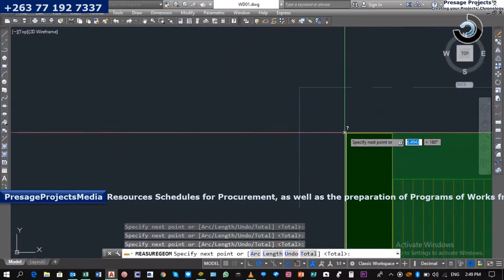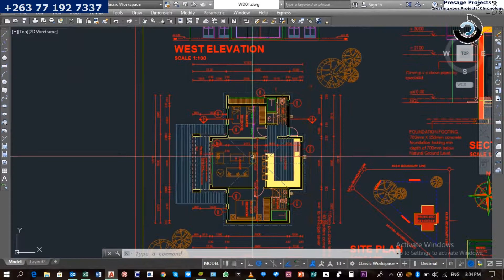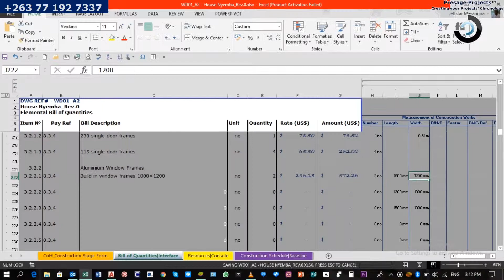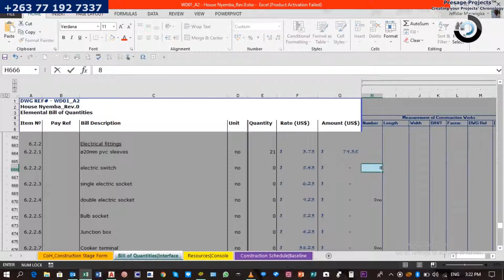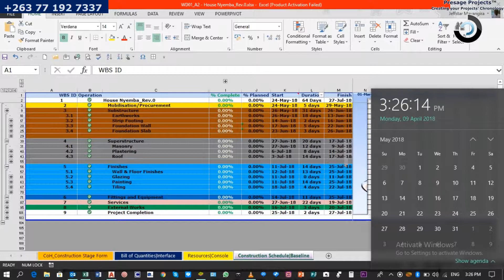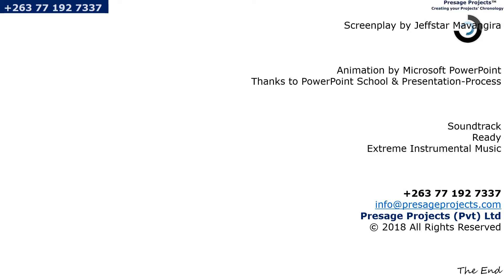Monday, 09 April 2018_AutoCAD BoQ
-My first Bill of Quantities with AutoCAD measurements.
-Candys' QTO is no longer a standalone software, it was recently updated to work within CCS only.
-When things change, we are always prepared.